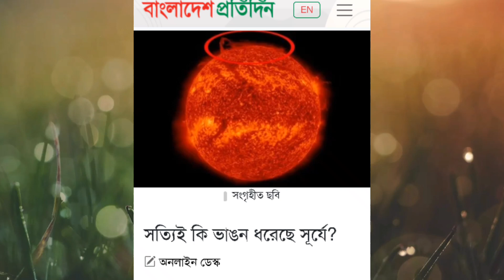সত্যিই কি ভাঙন ধরেছে সূর্যে? || নতুন ভিডিও || ২০২৩ || Sk Rone 24